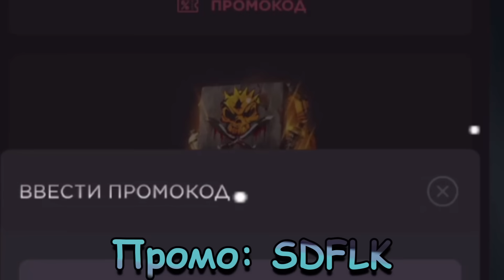0 ГОЛДЫ НА НОВОГОДНИЕ СКИНЫ 😱